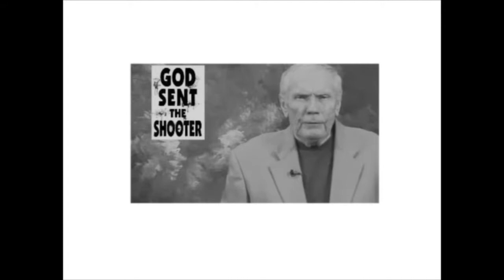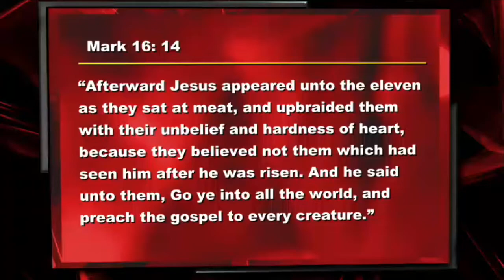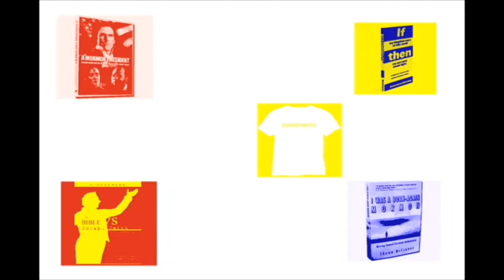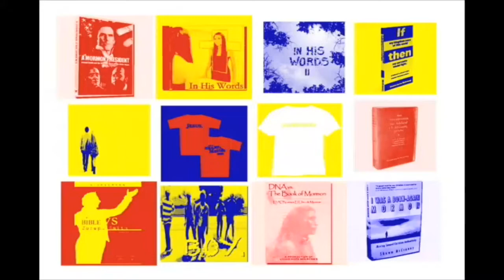Episode 7 (#2): Faith Healing - Part 2 (HOTMevc20130416 also at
"Heart of the Matter - Evangelical Christianity"
Aired 20130416
to view all Sunday teachings by Shawn McCraney. Also watch us LIVE STREAMING - Tuesday nights at 8:00 pm Mountain Time